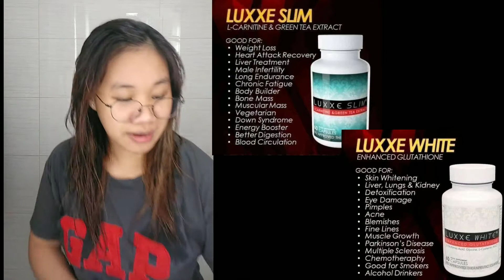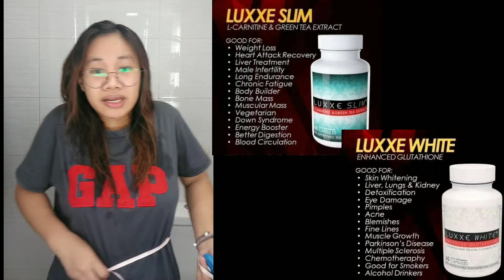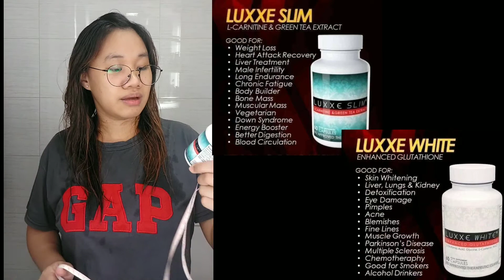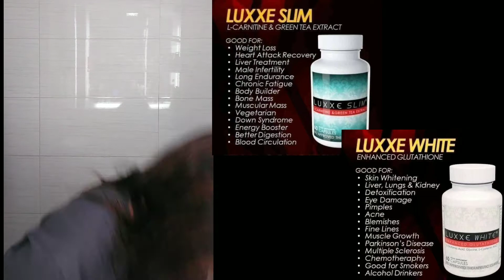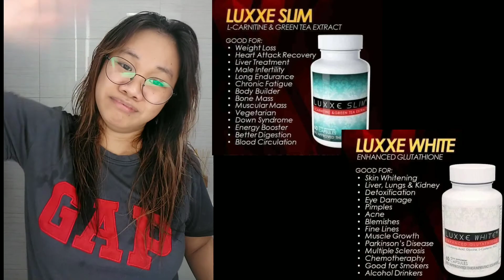Effective?Results after a month🇵🇭